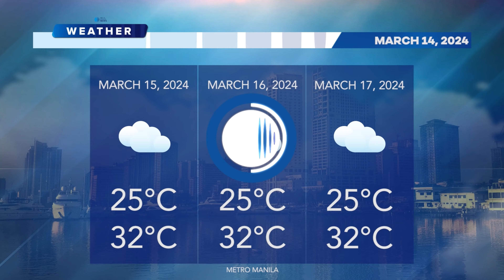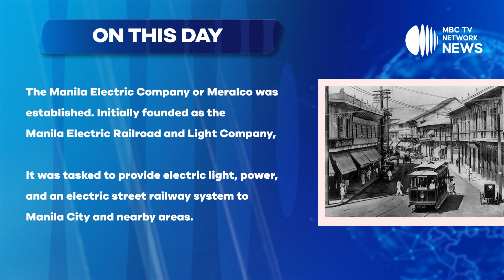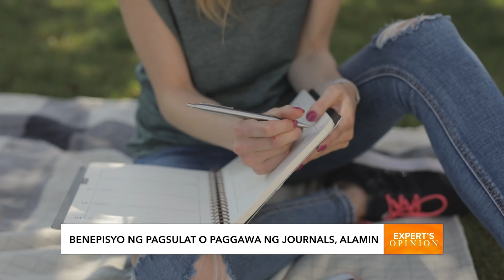MBC TV Network News Replay March 14 2024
Para sa mas pinalawak na misyon, magsisimula ang mas pinatinding balitaan tuwing tanghali kasama ang MBC TV NETWORK NEWS.

Hatid ang mga balitang makabuluhan at mga kwentong makapangyarihan.

Gamit ang boses ng mga Pilipino... para sa mga Pilipino.

Mapapanood ng LIVE ang MBC TV Network News with EDNIEL PARROSA and PAMELA ADRIANO mula Lunes hanggang Biyernes, simula 12NN hanggang 1PM sa aming mga social media accounts.